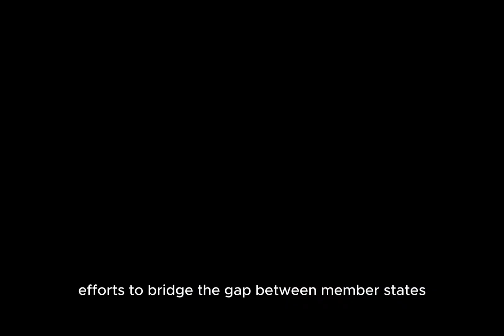EU Divided on Arming Ukraine: Striking Russian Territory Sparks Heated Debate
As the conflict between Ukraine and Russia continues, the European Union remains divided over the issue of providing Ukraine with arms capable of striking Russian territory. The lack of consensus reflects the complex geopolitical considerations and varied national interests within the EU, highlighting the challenges in forming a unified response to the ongoing war.